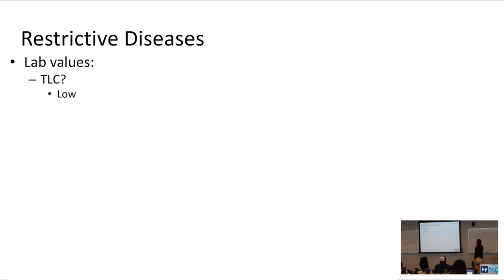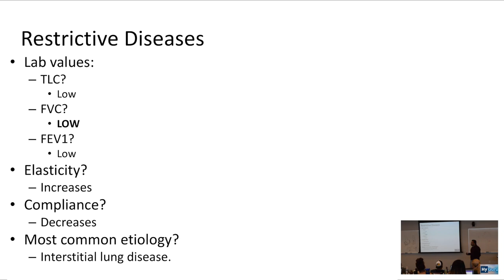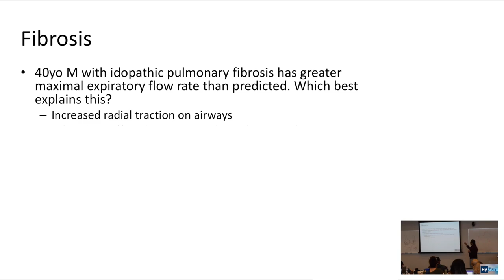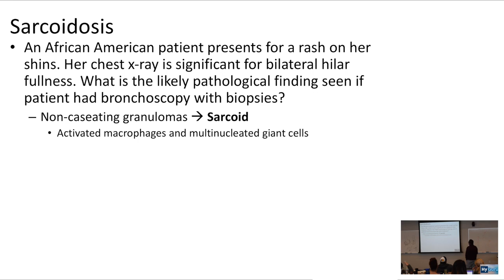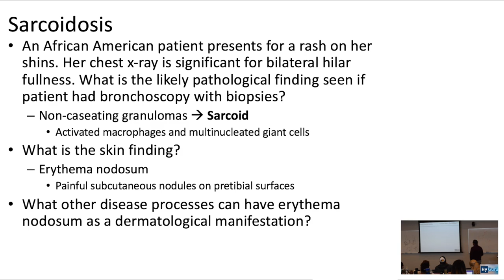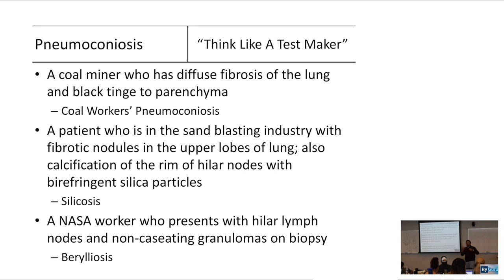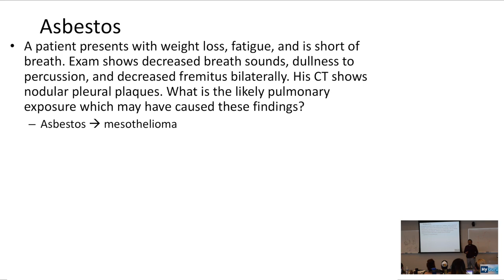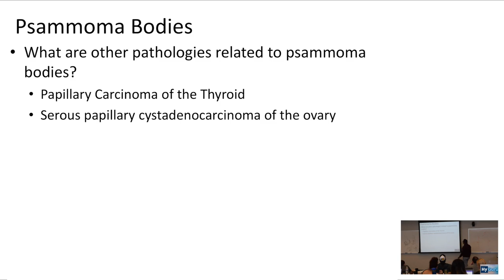HyGuru USMLE Step 1: Pulmonology | Restrictive Lung Disease & Pneumoconiosis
Those audio-visual questions on the USMLE Step 1 can be challenging and can encompass restrictive lung diseases! Check out this video giving you the highest yield points on restrictive lung disease in a question based way!

This is a sample lecture from my comprehensive 2018 USMLE Step 1, one-day review - take some time to answer these recall questions (pausing the video intermittently) as we go thru these high yield USMLE Cardiology concepts!

More videos to come - please share this with your friends and colleagues! It would mean the 🌍 to me!

I am a resident passionate about inspiring the next generation of medical students. My goal is to deliver an active-recall based, engaging high-yield review so you rock your USMLE! I would love to connect with each and every one of you so definitely reach out!